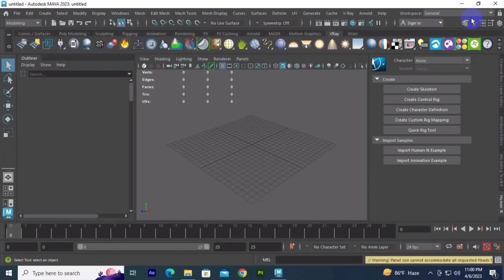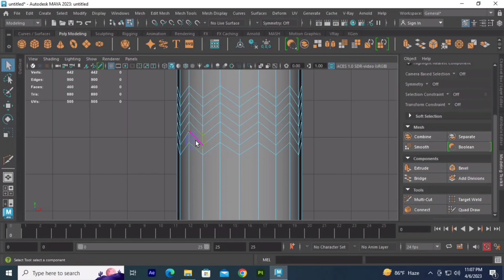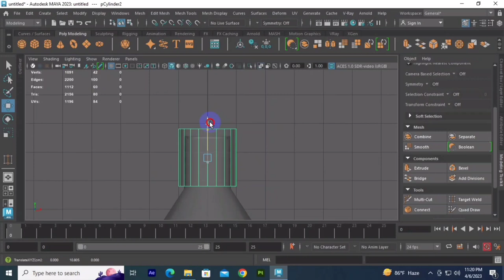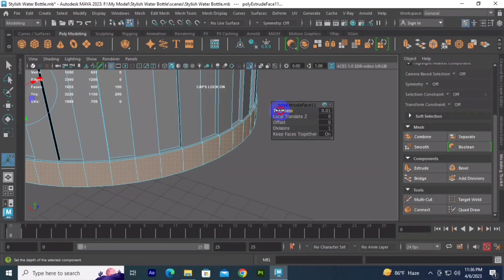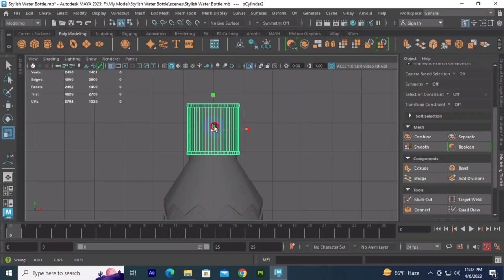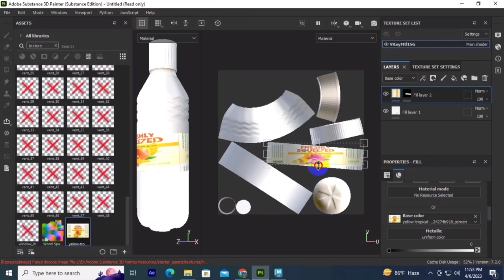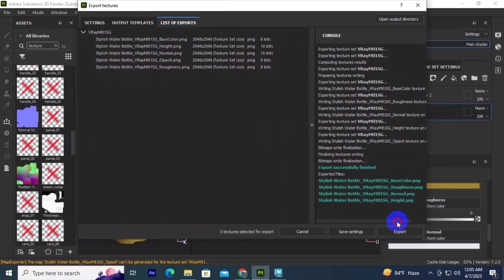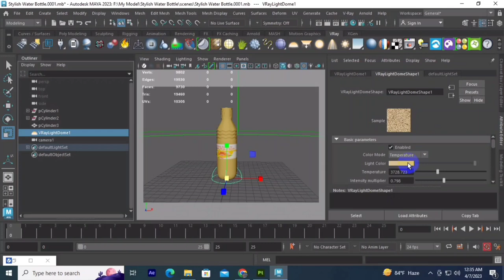Creating a Photorealistic 3D Model of Stylish Bottle for Product Visualization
Tutorial on creating a photorealistic 3D model of a stylish bottle:

In this tutorial, you'll learn how to create a stunning, photorealistic 3D model of a stylish bottle using Maya. Whether you're a beginner or an experienced 3D modeler, this tutorial will guide you through the entire process from start to finish.

We'll begin by importing a reference image of the bottle and using Maya's modeling tools to create an accurate 3D representation. From there, we'll add textures, materials, and lighting to bring the bottle to life and achieve a photorealistic look.

Throughout the tutorial, we'll cover a range of essential 3D modeling techniques, such as working with reference images, using basic and advanced modeling tools, creating UV maps, and applying textures and materials. By the end of the tutorial, you'll have a professional-quality 3D model of a stylish bottle that's perfect for product visualization or any other 3D project.

So, whether you're a product designer looking to showcase your latest creation, or a 3D artist looking to expand your skills, this tutorial is for you. Join me and let's create a photorealistic 3D model of a stylish bottle together!